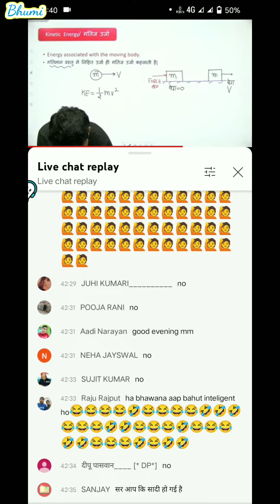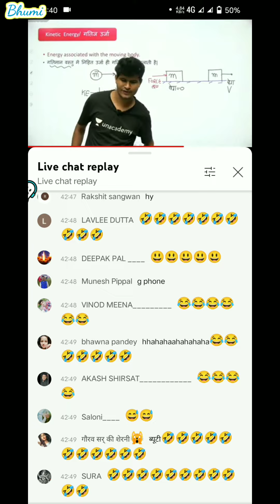Bhumi Ki Tarif🤣 Neeraj sir k dvara